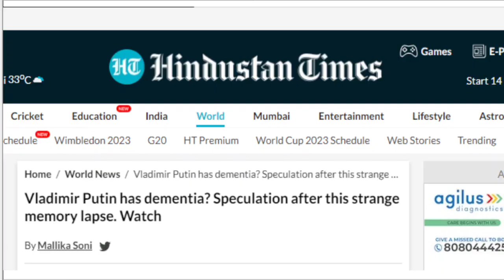Vladimir Putin || Russia President || International news || Live News || News Headlines || Odia News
odia vidyalaya
odia bidyalaya